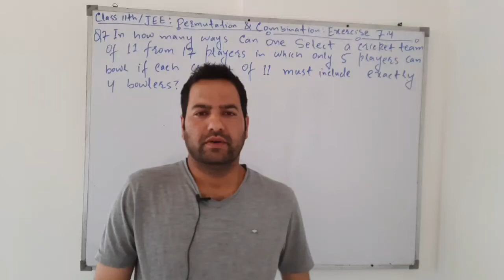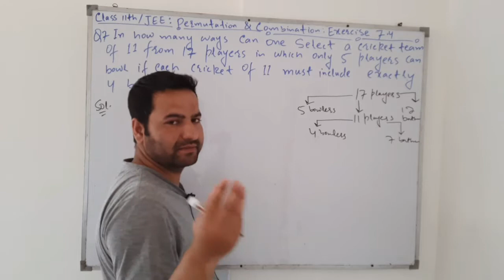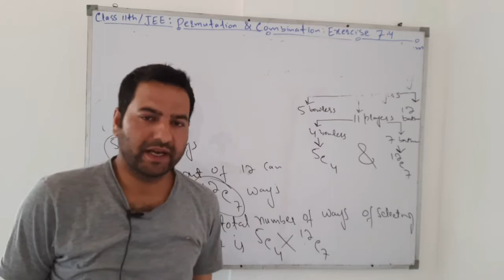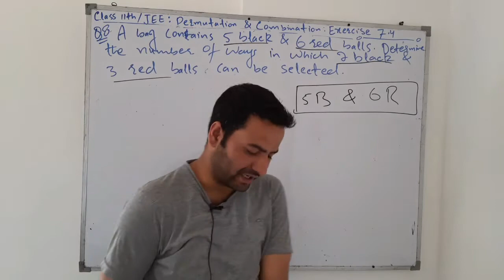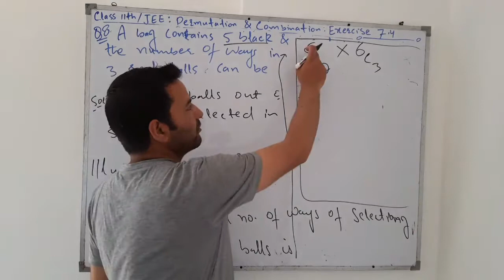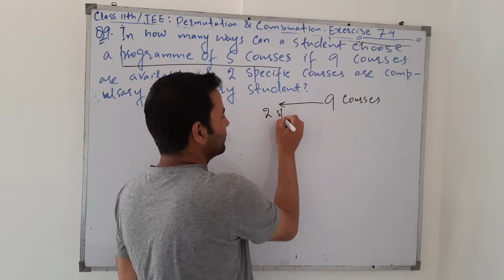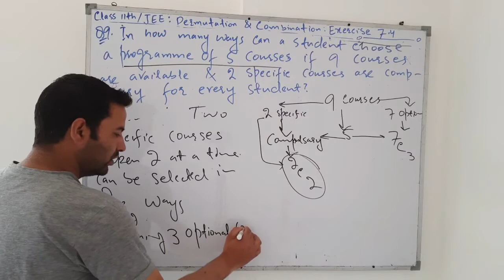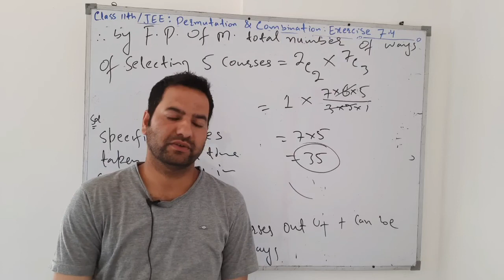Permutation & Combinations●Exercise 7.4●Q7, Q8, Q9